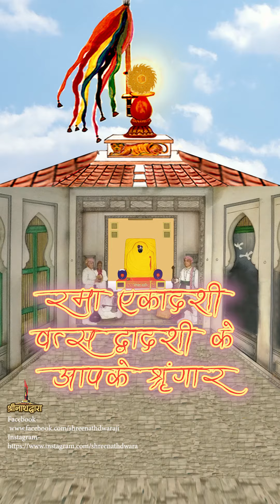व्रज - कार्तिक कृष्ण एकादशी - रमा एकादशी (वत्स द्वादशी के आपके शृंगार)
व्रज - कार्तिक कृष्ण एकादशी (वत्स द्वादशी के आपके शृंगार)
आज रमा एकादशी है लेकिन दीपावली चतुर्दशी को होने के कारण द्वादशी का शृंगार आज लिया गया हैं.
विशेष – आज की एकादशी को रमा एकादशी कहा जाता है. कहा जाता है कि आज के दिन रमा नाम की व्रजगोपी ने श्री यशोदाजी को नंदालय में दीपावली की बधाई दी थी जिससे नंदालय में नगाड़े बजाये जाते हैं.
दीपावली तक प्रतिदिन रौशनी की जाती है. मंदिर के द्वार (नक्कार खाने) के ऊपर नौबत नगाड़े बजाये जाते हैं.
सेवाक्रम - विगत दशमी से कार्तिक शुक्ल द्वितीया (भाईदूज) तक प्रभु पूरे दिन झारीजी में यमुनाजल अरोगते हैं.
आज निज मंदिर में फूल-पत्ती की बाड़ी आती हैं.
आज का श्रृंगार तुंगविद्याजी की ओर है और आज का श्रृंगार निश्चित है जिसमें पीली सलीदार ज़री के घेरदार वागा धराये जाते हैं. श्रीमस्तक पर पीला चीरा (ज़री की पाग) के ऊपर पन्ना की सीधी चन्द्रिका धरायी जाती है.
तकिया पर मखमल की खोल आती है.
व्रज में गौवंश ही धन का स्वरुप है अतः श्री ठाकुरजी एवं व्रजवासी गायों का श्रृंगार करते हैं, उनका पूजन करते हैं एवं उनको थूली खिलाते हैं. आज से चार दिन दीपदान का विशेष महत्व है अतः व्रज में सर्वत्र दीपदान और रौशनी की जाती है.
राजभोग दर्शन –
कीर्तन – (राग : सारंग)
मदन गोपाल गोवर्धन पूजत l
बाजत ताल मृदंग शंखध्वनि मधुर मधुर मुरली कल कूजत ll 1 ll
कुंकुम तिलक लिलाट दिये नव वसन साज आई गोपीजन l
आसपास सुन्दरी कनक तन मध्य गोपाल बने मरकत मन ll 2 ll
आनंद मगन ग्वाल सब डोलत ही ही घुमरि धौरी बुलावत l
राते पीरे बने टिपारे मोहन अपनी धेनु खिलावत ll 3 ll
छिरकत हरद दूध दधि अक्षत देत असीस सकल लागत पग l
‘कुंभनदास’ प्रभु गोवर्धनधर गोकुल करो पिय राज अखिल युग ll 4 ll
साज – लाल रंग के आधारवस्त्र पर सुनहरी सीलमाँ-सितारा के विद्रुम के जाल के ज़रदोज़ी के काम की एवं हांशिया वाली पिछवाई धरायी जाती है. गादी, तकिया एवं चरणचौकी पर लाल मखमल की बिछावट की जाती है.
वस्त्र- श्रीजी को आज पीली सलीदार ज़री की सूथन, चोली, घेरदार वागा एवं पटका धराये जाते हैं. ठाड़े वस्त्र हरे रंग के धराये जाते हैं.
श्रृंगार – प्रभु को आज मध्य का (घुटने तक) हल्का श्रृंगार धराया जाता है. पन्ना तथा सोने के सर्व आभरण धराये जाते हैं.
श्रीमस्तक पर सुनहरी ज़री के चीरा (ज़री की पाग) के ऊपर सिरपैंच, लूम, पन्ना की सीधी चन्द्रिका एवं बायीं ओर शीशफूल धराये जाते हैं. श्रीकर्ण में कर्णफूल की दो जोड़ी धराये जाते हैं.
कड़ा, हस्त, सांखला, हांस, त्रवल सभी धराये जाते हैं. कली की माला धरायी जाती है.
श्रीहस्त में कमलछड़ी, पन्ना के वेणुजी एवं दो वेत्रजी (एक सोना का) धराये जाते हैं.
पट प्रतिनिधि का व गोटी सोने की बड़ी आती है.
आरसी चाँदी की काँच के कलात्मक काम  की आती है.
विगत दशमी से ही प्रतिदिन प्रभु के सम्मुख उत्थापन उपरांत पुष्प-पत्तियों की बाड़ी धरी जाती है जो शयन उपरांत बड़ी कर दी जाती है.
संध्या-आरती दर्शन उपरांत प्रभु के श्रीमस्तक व श्रीकंठ के आभरण बड़े कर छेड़ान के आभरण धराये जाते हैं व श्रीमस्तक पर सुनहरी लूम-तुर्रा धराये जाते हैं.
शयन दर्शन में मणिकोठा व डोलतिबारी में हांडी में रौशनी की जाती है वहीं निज मन्दिर में कांच मृदंग में रौशनी की जाती है.
दशमी से प्रतिदिन शयन के अनोसर में प्रभु को सूखे मेवे और मिश्री से निर्मित मिठाई, खिलौने आदि का थाल आरोगाया जाता है.
इसके अतिरिक्त दशमी से ही अनोसर में प्रभु के सम्मुख इत्रदान व चोपड़ा (इलायची, जायफल, जावित्री, सुपारी और लौंग आदि) भी रखे जाते हैं.